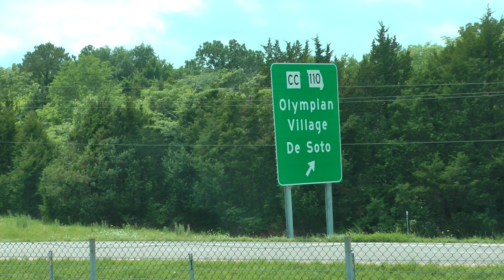traffic on U.S. 67 south of I-55 in rural Jefferson County, Missouri 6/27/18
This shows the traffic on U.S. 67 highway in Jefferson County, MO at two different intersections on June 27, 2018. The first intersection is Highway V and U.S. 67 and the second one is close to the exit for Hwys. CC and MO St. 110.